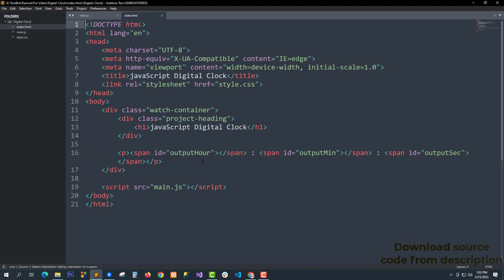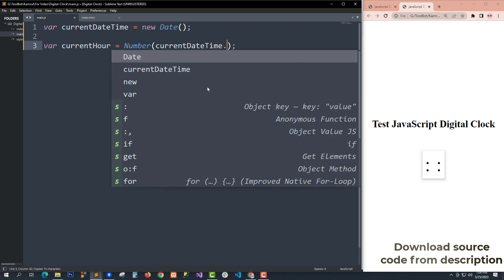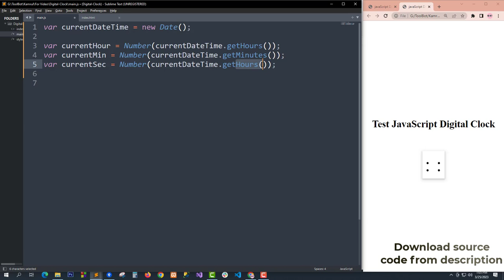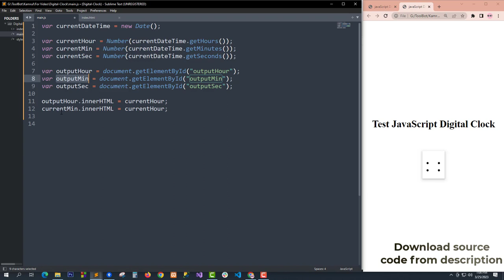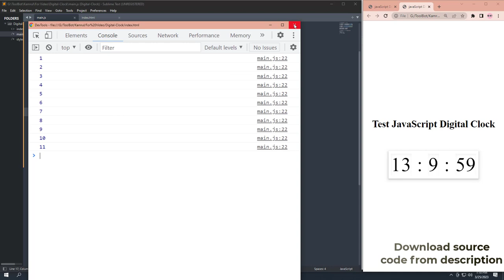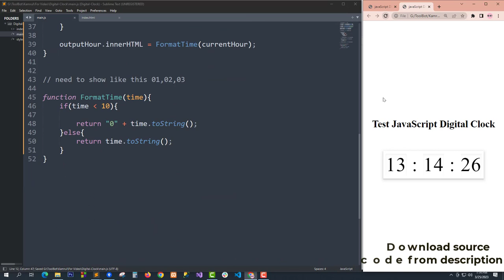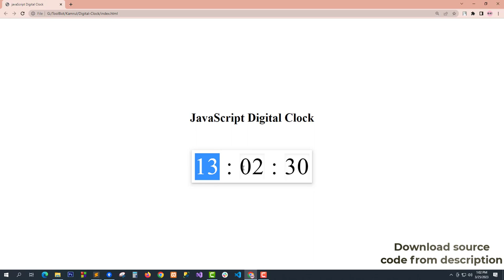JavaScript Projects for Beginners with Source Code | JavaScript Digital Clock With Seconds 😍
This is a simple JavaScript digital clock project with complete source code available for beginners to learn how to build a clock using HTML, CSS, and JavaScript. The project includes an HTML structure that creates the layout for the clock, a CSS file that styles the clock, and a JavaScript file that provides the clock's functionality by using the built-in Date object to get the current time and updating the clock display in real-time. By following this example, beginners can learn how to build their own digital clocks and apply the concepts they learn to other JavaScript projects.

JavaScript Projects for Beginners is a tutorial series aimed at helping people new to JavaScript learn the language by building practical projects. The projects range in complexity from simple beginner-level projects to more advanced projects for those with more experience. Each project is designed to teach a specific set of skills and concepts, and includes step-by-step instructions, code examples, and helpful tips. By completing these projects, beginners will gain a solid foundation in JavaScript and be able to build their own web applications.

❤ All javascript Projects for Beginners